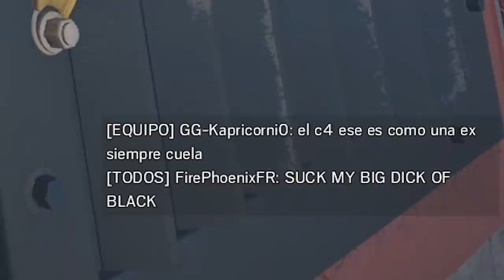TENEIS QUE HACER ESTO ANTES DE QUE LO QUITEN SPOT RAINBOW SIX SIEGE